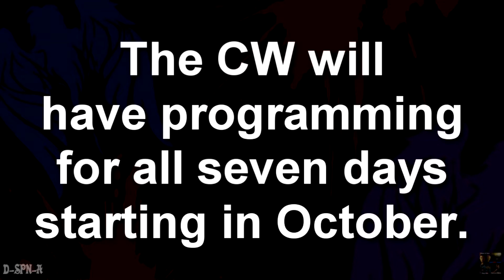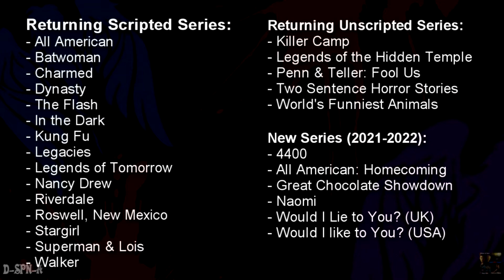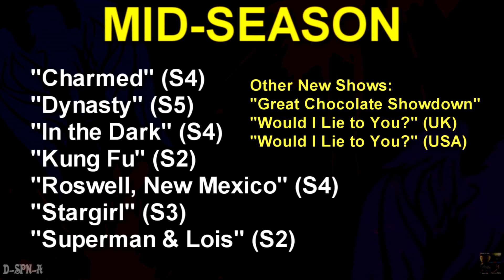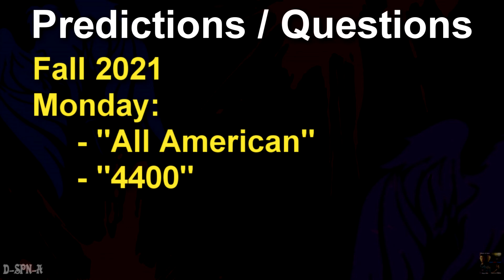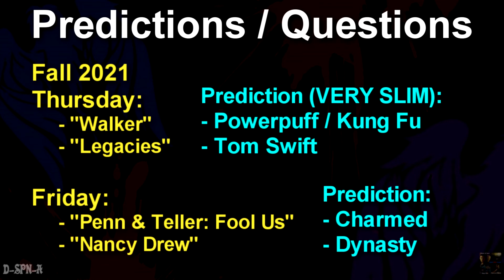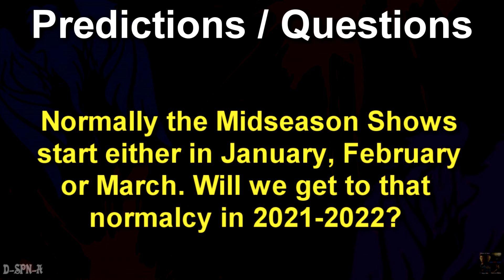2021 CW Upfronts [2021-2022 TV Schedule Recap]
This video summarizes the official CW 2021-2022 TV schedule that was released at the CW Upfronts on May 25th 2021.